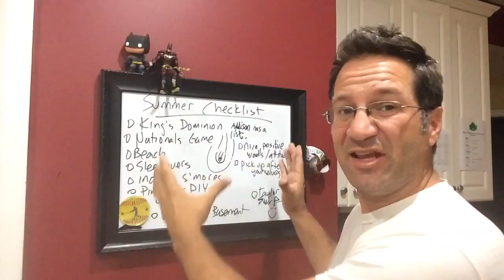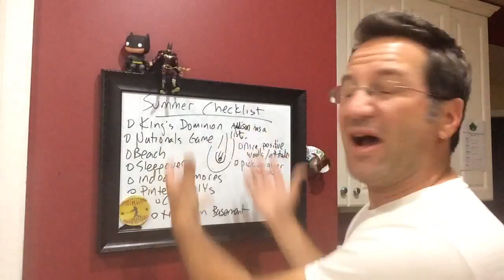Be successful in ministry by being proactve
To be successful in life and in ministry, you need to be proactive. Here are 3 ways you can be proactive in life and in ministry.  Share below what you do to be proactive in life and/or in ministry. And follow along with new content at ymsidekick.com